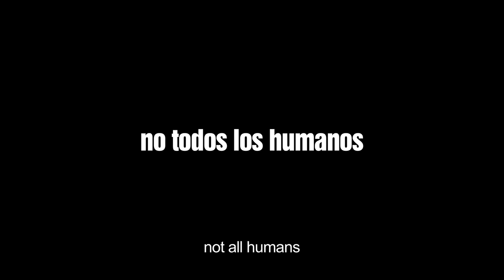Rincón de Darwin - Trailer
Rincón de Darwin
(Uruguay-Portugal 2013, ficción, 78 mins)
Diego Fernández Pujol: Guionista, director y productor.

Producida desde Transparente Films. Road movie donde tres personajes deben realizar un viaje al interior del país. Realizado en coproducción con O SOM E A FURIA de Portugal. Estrenado en marzo del 2013 en Uruguay, donde logró 10 mil espectadores. Su participación en festivales internacionales incluyen SANFIC (Chile), Festroia (Portugal), Cine Ceará (Brasil), La Habana (Cuba), Malmo (Suecia), y Málaga (España) donde obtuvo el Premio Especial del Jurado y Premio a Mejor Actor.